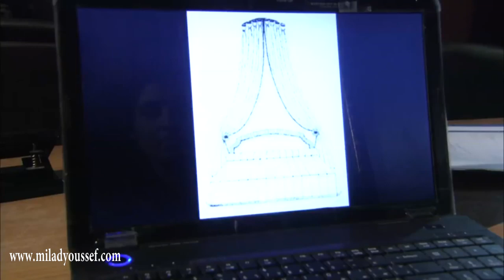هي الصور اذا تسربت لبرا فيها خربان بيت ! ـ كشف الاقنعة ـ ميلاد يوسف ـ عابد فهد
مسلسل كشف الاقنعة